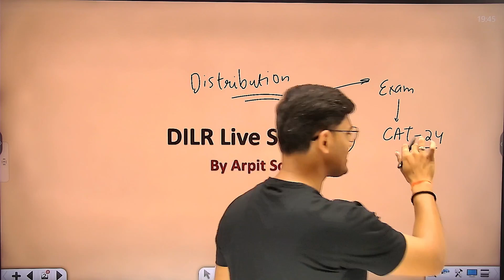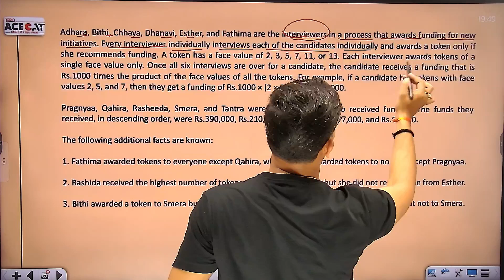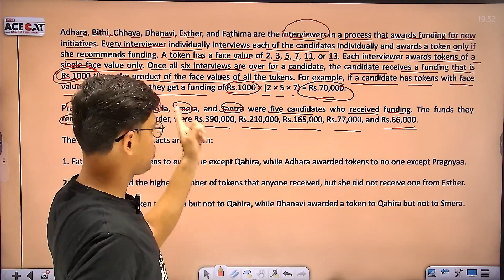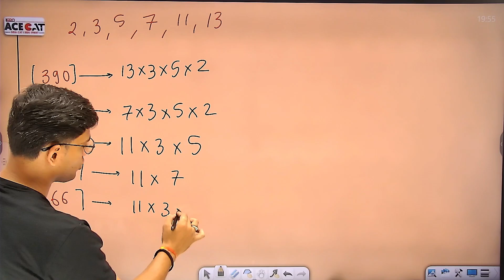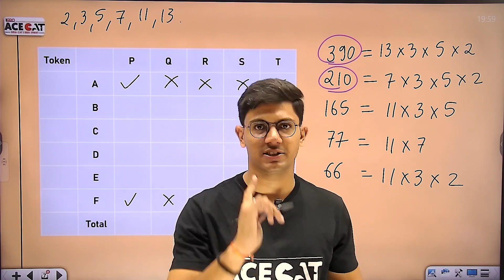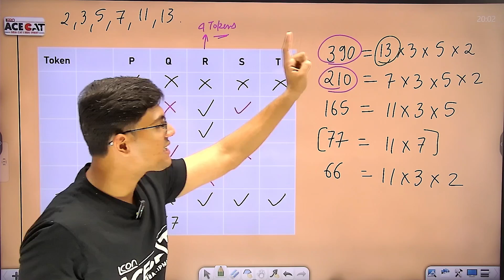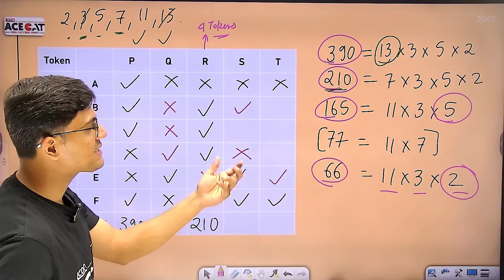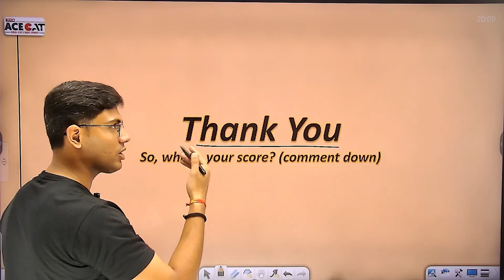CAT 2024 DI LR: Solving 100 Most Expected DILR Sets with Arpit Sir | Set 41: Distribution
Prepare for CAT 2024 with this intensive Data Interpretation and Logical Reasoning session! Join Arpit Sir as he walks you through solving 100 of the most expected DILR sets, focusing on Set 41: Distribution. To ace the CAT exam, sharpen your problem-solving skills and enhance your logical reasoning abilities.

Stay ahead of the competition and boost your confidence with this comprehensive practice session!

Let's conquer CAT 2024 together! 🚀

Apple/iOS ORG Code: lmowug